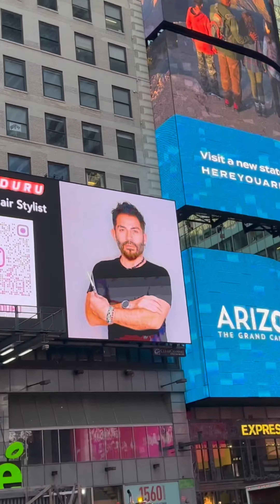Ya Amerikaya geleceksin dünyayı göreceksin ya da dünya seni görecek